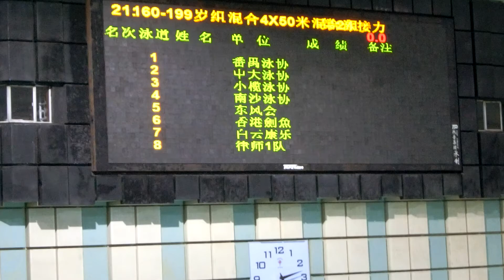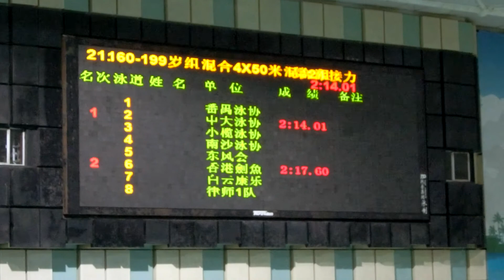20180825 mixed medley relay@GZ